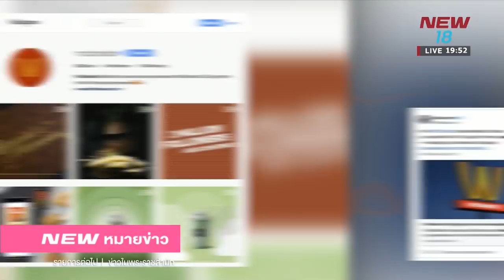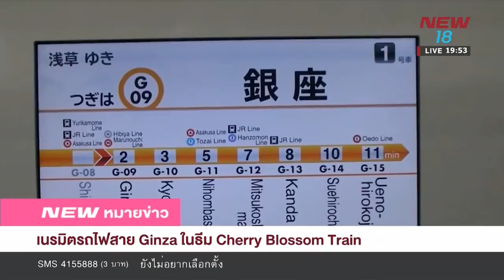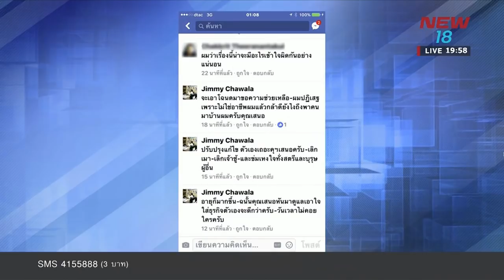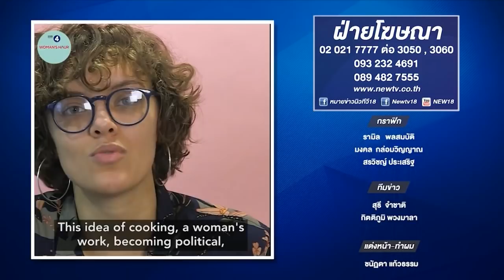นิวหมายข่าว l ช่วงที่ 6 l 08 มี ค 61 l NEW18